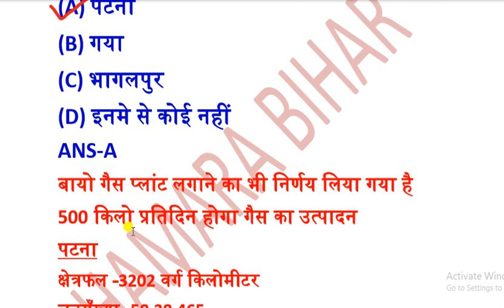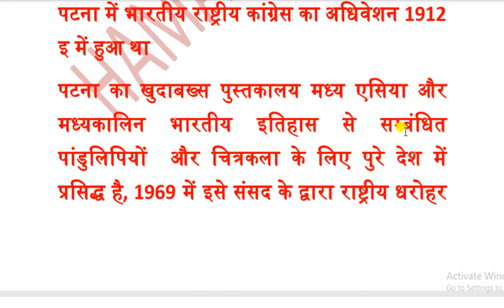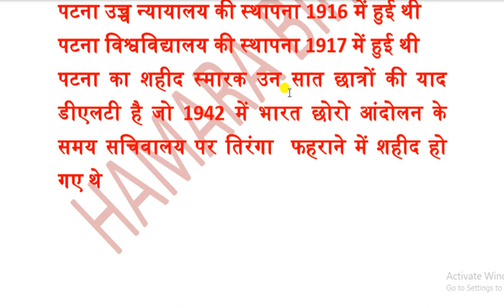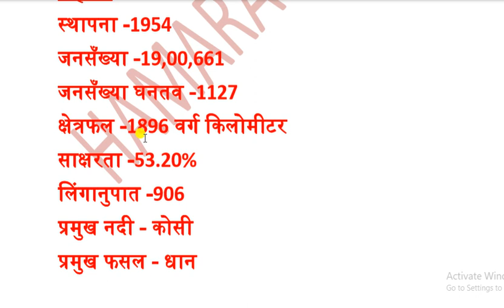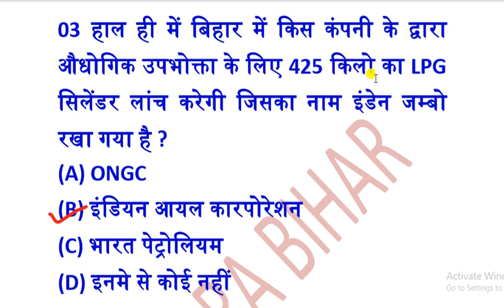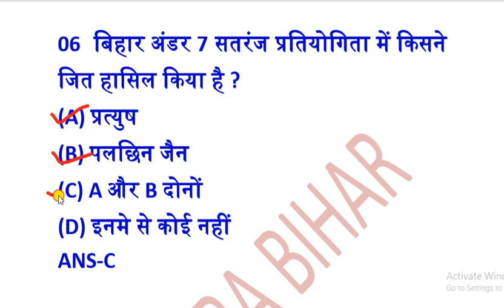BIHAR CURRENT AFFAIRS 07 MAY 2019